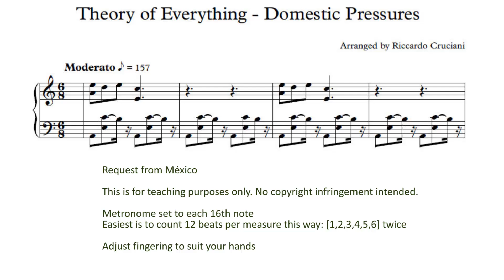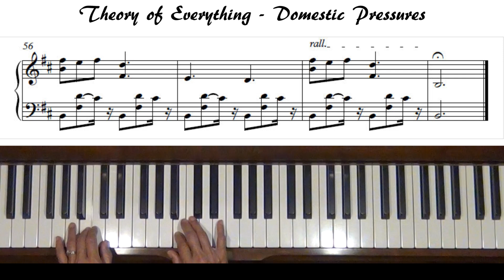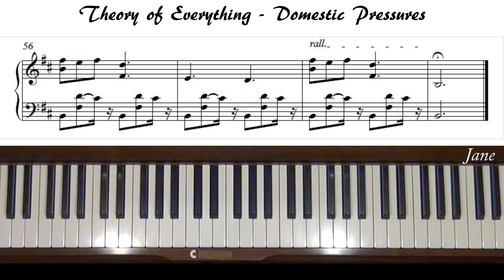Jóhannsson Domestic Pressures (The Theory of Everything) Piano Tutorial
Request from México. Level 5. Trans. by Riccardo Cruciani. Would have been much easier to read in 3/4 waltz style.